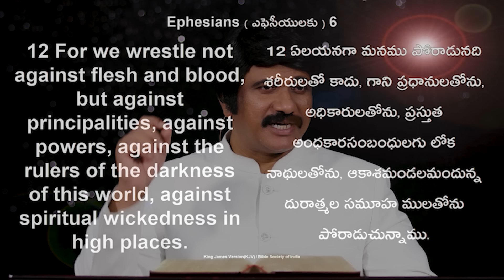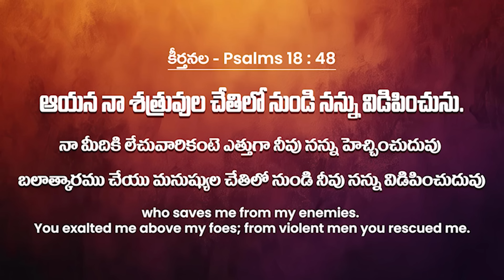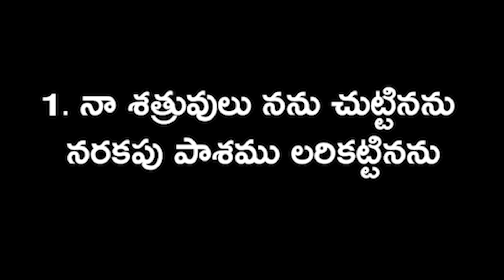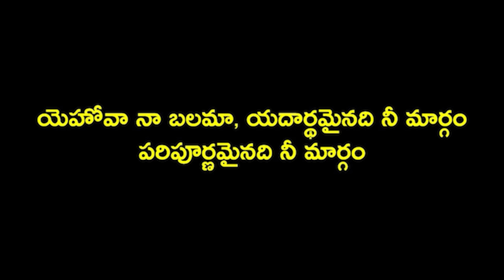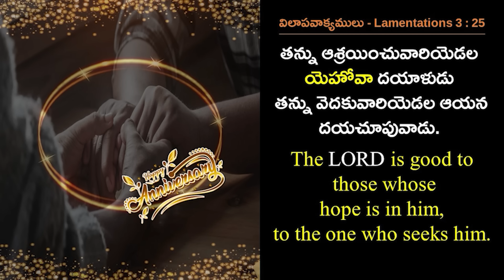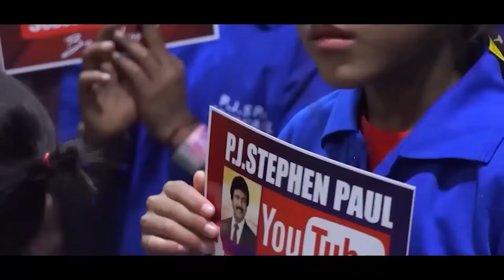Oct 2nd, 2024 ఈ రోజు దేవుని వాగ్ధానం Today's Promise of God - PJSP Life Changing Message